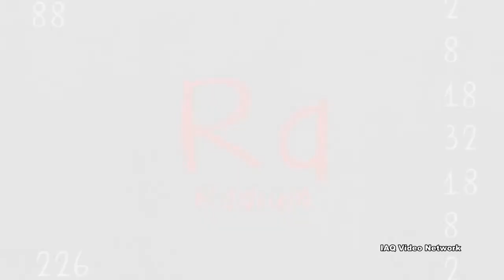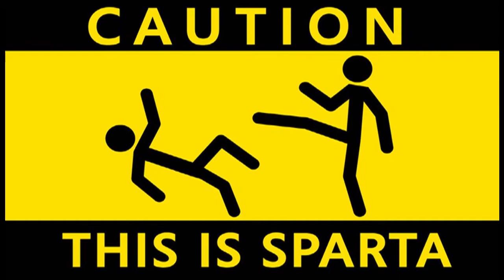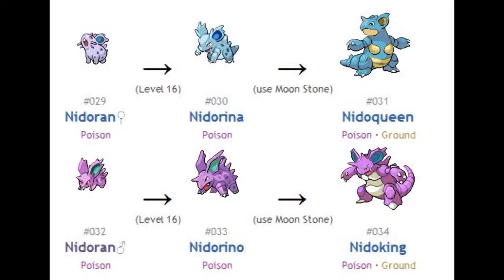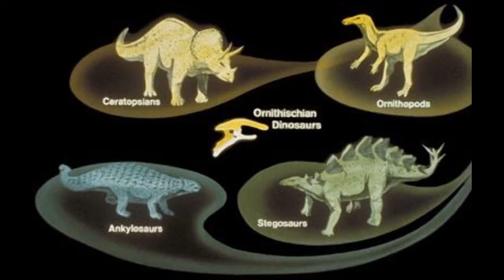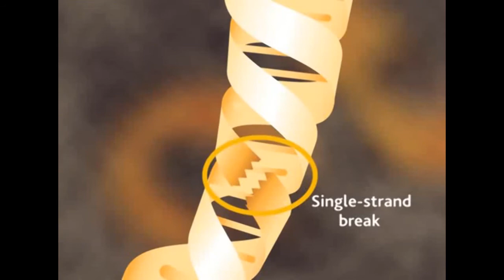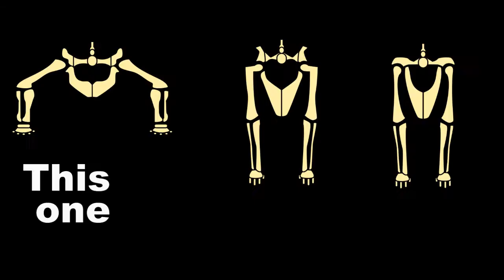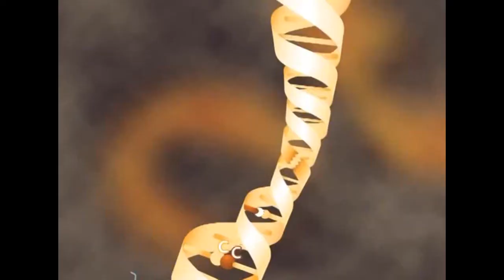Theoryzone 2: Why can't Nidoqueen breed?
This is an attempt to explain why nidorina/queen can't breed. I Hope you like it! Sorry for the wait, Too many errands. Content not owned by me. I found the songs on an old Torrent. Awesome!